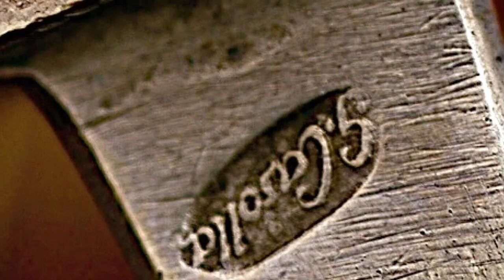Santa Severina (KR) L' ARTE NASCOSTA Pino Barone